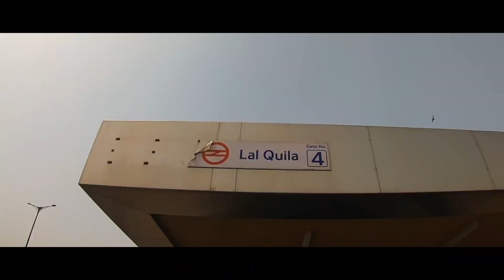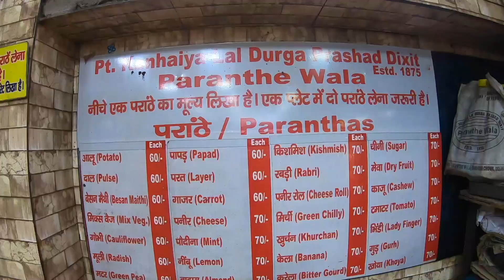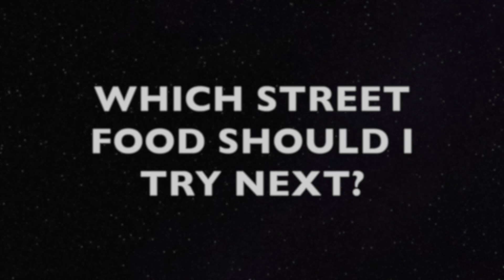$1 DELHI STREET FOOD TOUR !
STREET FOOD is a reflection of the CULTURE and the road to win one's HEART

In this video I explored the heart of New Delhi, India in the search of mouth-watering food

This is another video of my India adventures, MAKE SURE TO